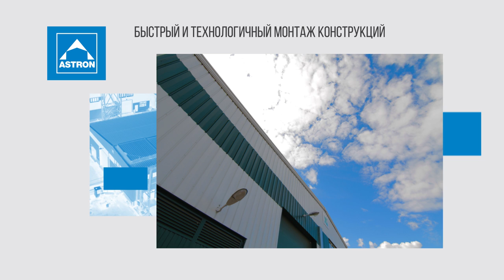Производственный комплекс Astron для Увадрев-Холдинг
Видео производства Inkoop Image Film